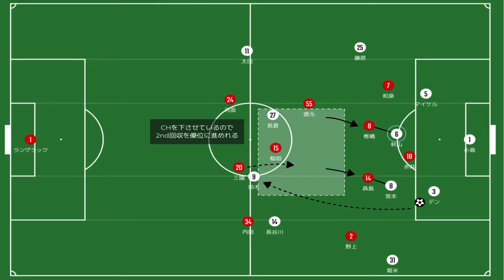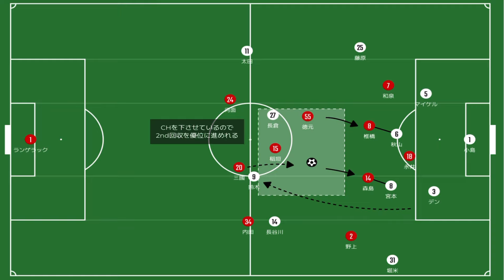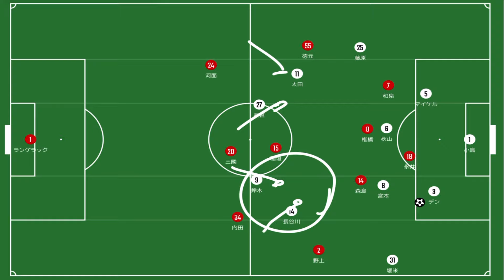グランパス、完全勝利！グランパスはどのようにしてアルビレックスを閉じ込めたのか！？アルビレックスが上手くいかなかった理由は！？｜J1 29節 名古屋グランパス×アルビレックス新潟